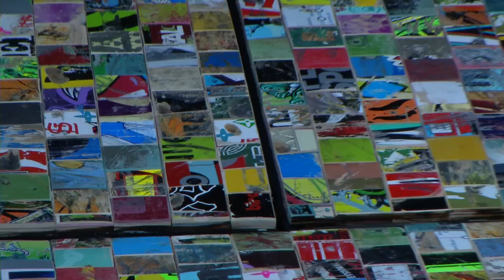Hyundai Veloster C3 Concept static beauty footage